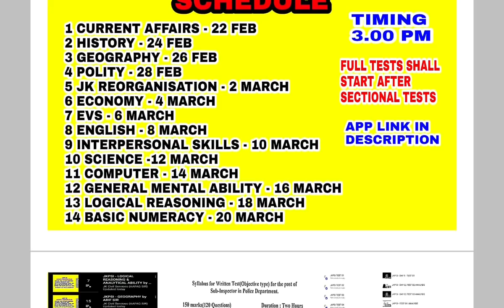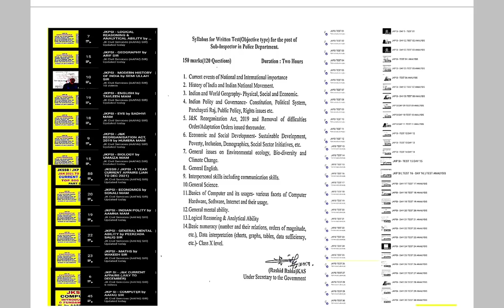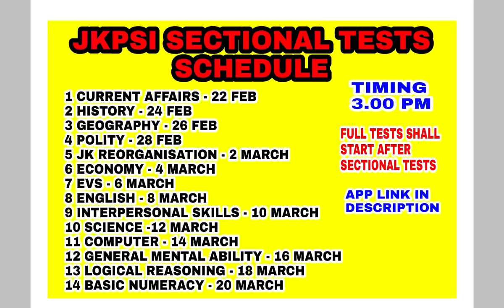JKSSB FAA / JKP SI UPDATE by AAFAQ SIR